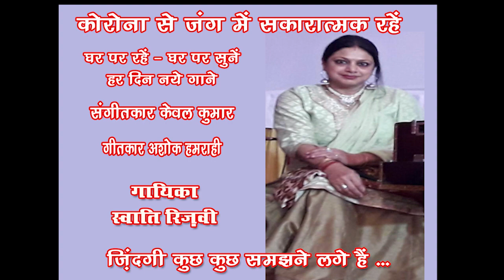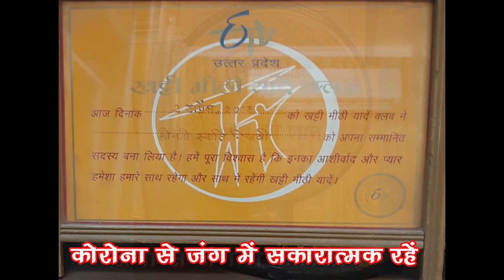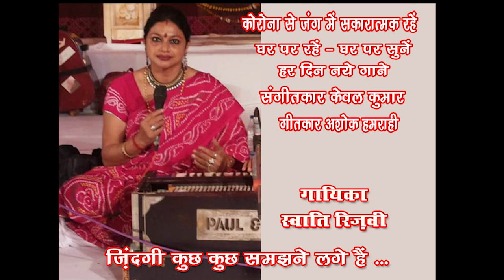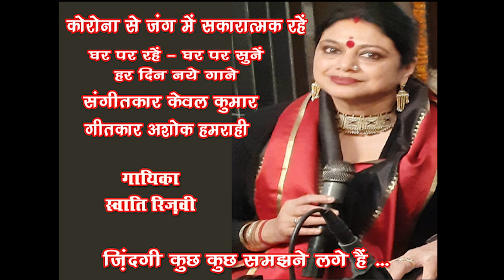Yun zindagi ko kuchh kuchh samajhne lage hain hum /Swati Rizvi GharParRahenGharParSunen Song 52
Song 52
Yun zindagi ko kuchh kuchh samajhne lage hain hum
Singer - Swati Rizvi

संगीत जगत में स्वाति रिज़वी का नाम सभी के लिए जाना पहचाना है। उन्होंने संगीत का प्रारंभिक ज्ञान अपने माता पिता से प्राप्त किया। शास्त्रीय संगीत की शिक्षा उस्ताद अफ़ज़ल हुसैन निज़ामी से और ग़ज़ल गायकी उन्होंने उस्ताद युनूस मलिक और उस्ताद याकूब खां से सीखी। आकाशवाणी और दूरदर्शन सहित अनेक सांस्कृतिक आयोजनों, महोत्सवों आदि में उन्होंने कार्यक्रम प्रस्तुत किए हैं। गीत, ग़ज़ल, नज़्म, नोहें, नतिया, सूफियाना  आदि संगीत की सभी विधाओं में उन्हें महारत हासिल है।